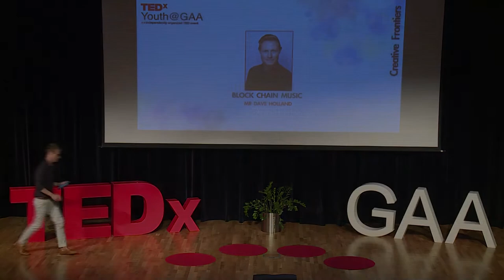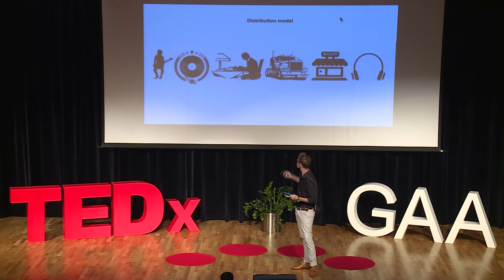Block Chain Music | Dave Holland | TEDxYouth@GAA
We live in an ever-changing, constantly modernizing world that is home to innovative minds, pioneering ideas, and countless opportunities. Every day, we learn about groundbreaking discoveries that could possibly change the world for the better. However, the modernization of our world has come with staggering consequences that continue to affect millions worldwide.

It is for these reasons that our theme, Creative Frontiers, is intended to enlighten the youth of our community on the importance of advancement and progression, while keeping in mind those who are affected, and proposing ways in which we could help eliminate such issues at hand.

TEDxYouth@GAA was held on June 10th, 2017 and was independently organized by the students of GEMS American Academy Abu Dhabi. At GAA, we are strong believers in the power of collaboration, critical thinking, and the promising potential of our youth. We hope to spread the spirit of ideas and bring people together to share a TED-like experience.

A multi-instrumentalist, Mr Dave Holland is from the United Kingdom. He is a GEMS American Academy Band Teacher with international experience in the music industry. He has worked with some of the world's most renowned artists and is impressive in music production. His topic explores the way in which block-chaining helps promote fair-trade in the music industry.

We hope that by featuring such topics in our event, our community would be inspired not only to high-mindedly innovate, but also to raise awareness on and find solutions to present-day issues.

This talk was given at a TEDx event using the TED conference format but independently organized by a local community. A multi-instrumentalist, Mr Dave Holland is from the United Kingdom. He is a GEMS American Academy Band Teacher with international experience in the music industry. He has worked with some of the world's most renowned artists and is impressive in music production.

His topic explores the way in which block-chaining helps promote fairtrade in the music industry. This talk was given at a TEDx event using the TED conference format but independently organized by a local community.